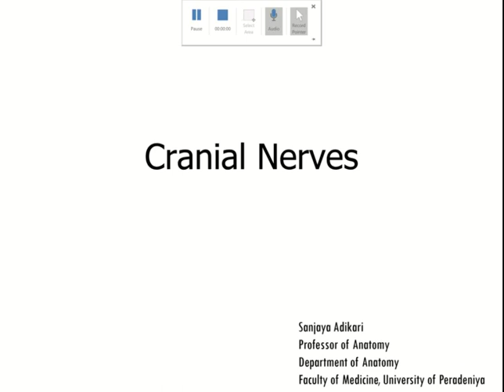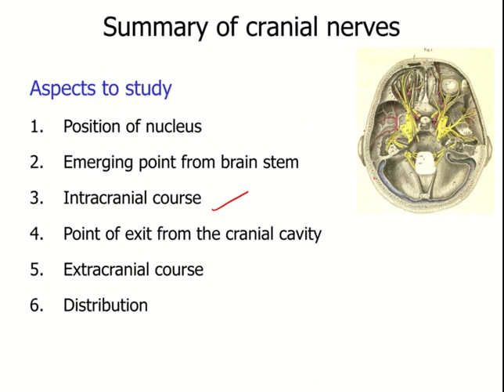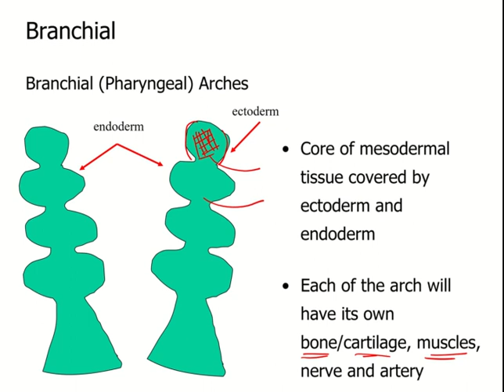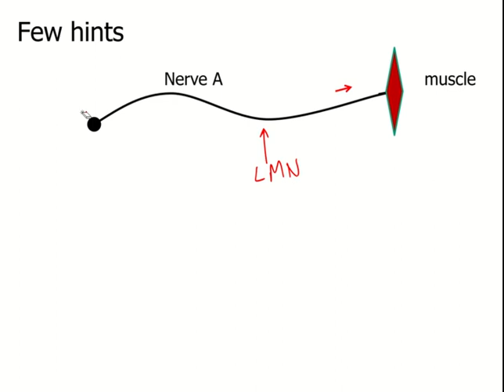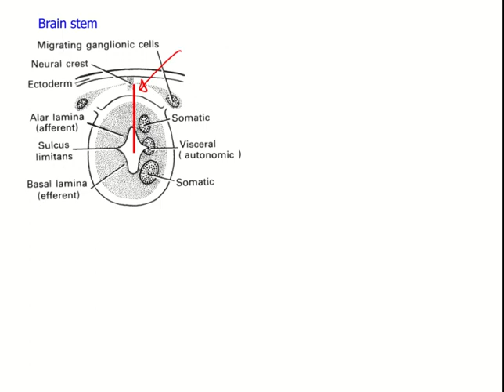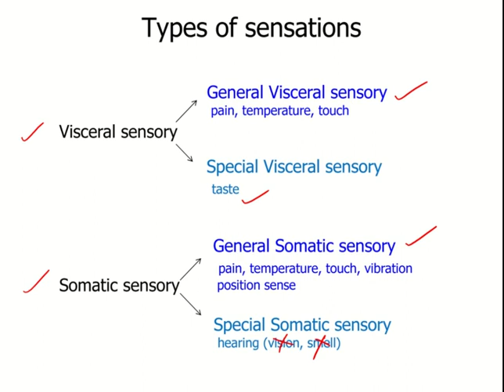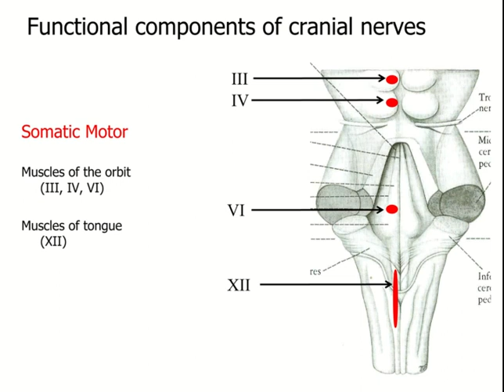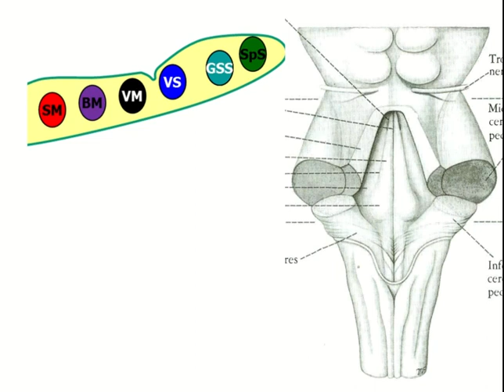Cranial Nerves: Approach for learning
👉Try the MCQs posted under 'Community' in my channel
Prof. Sanjaya Adikari@Easy_Anatomy